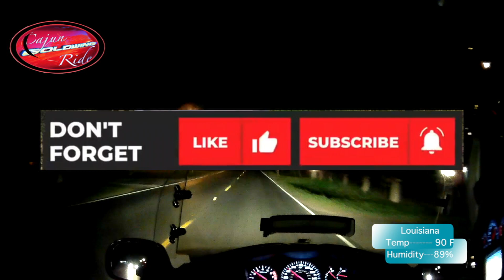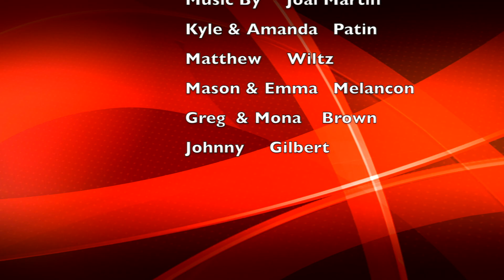Cajun Goldwing Rider Help Out Subscriber /Friend | Kim The Cajun Goldwing Rider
Home in Breaux Bridge Louisiana . To Line a hand on his new shop . My Subscriber / Friend Kyle Patin has been subscriber for 10 years . So Let's ride